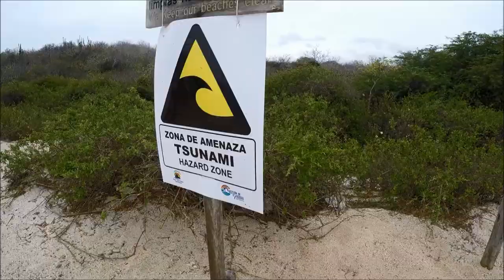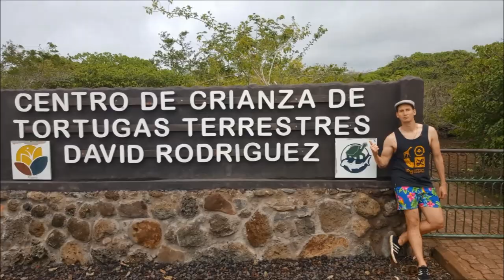HM Staff Travel - 05 - Galapagos